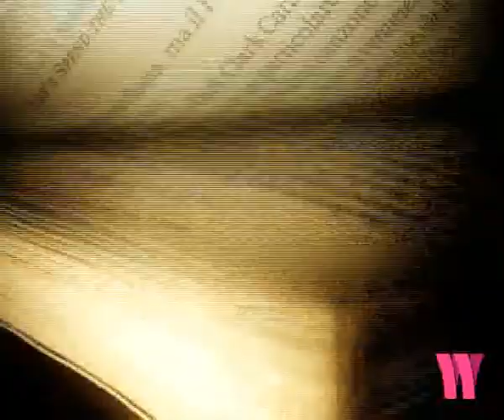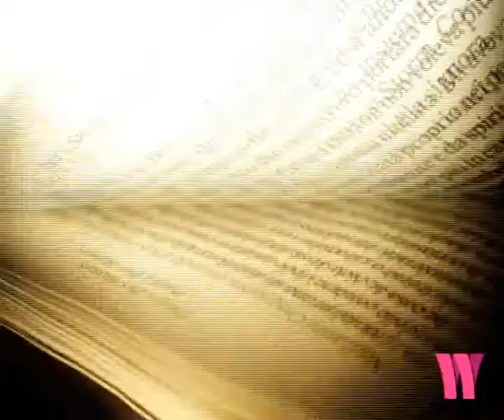Alessandra Casella incontra Flavia Cristiano